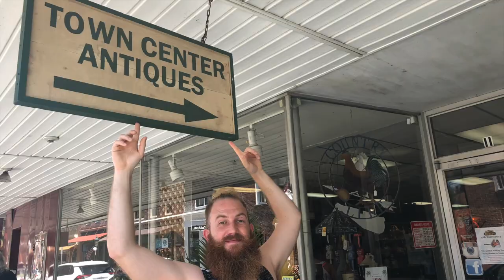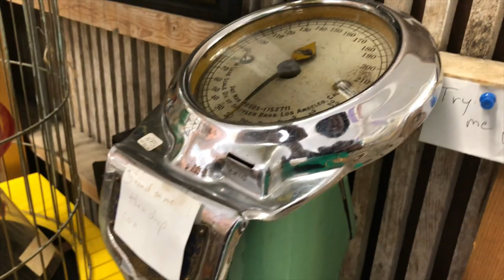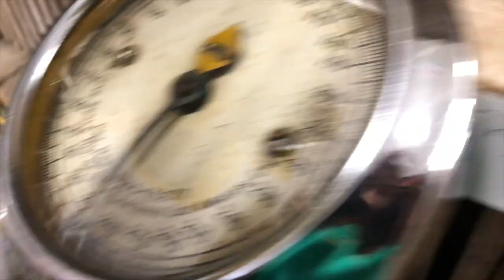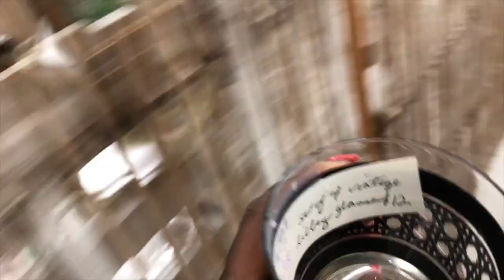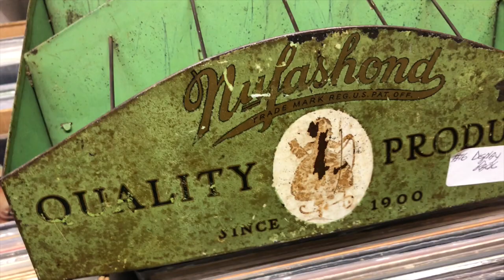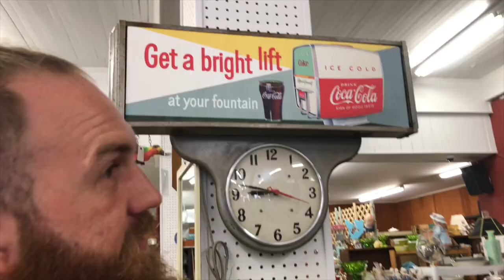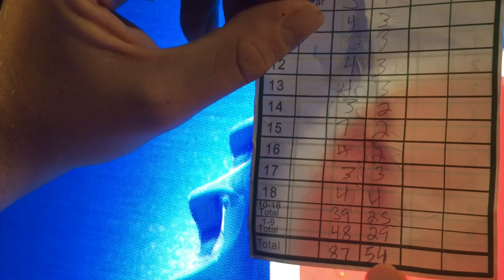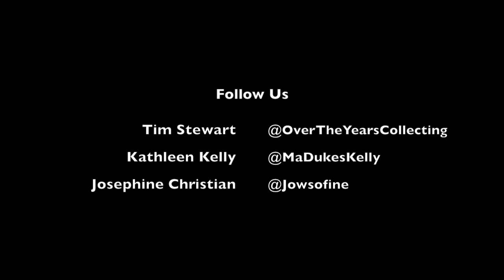Over The Years Ocean City, Maryland Day 2 Antiquing Vacation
Tim and Josie explore Ocean City, Maryland for a Summer "Baecation" on the beach. They stop at various locations to find their antiquing treasures.

Packing & Shipping:
Video Edited by: Josephine Christian